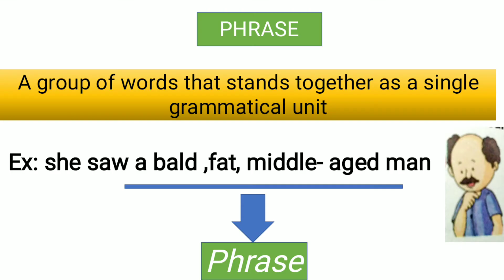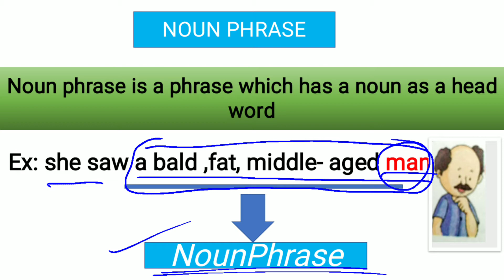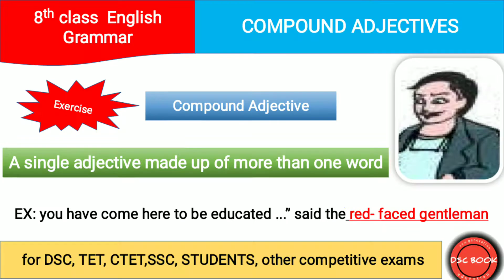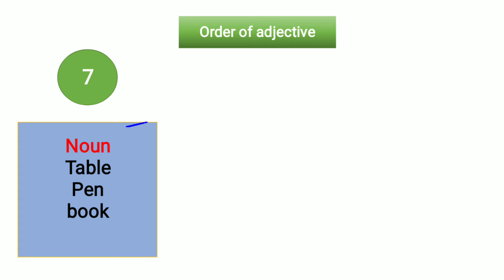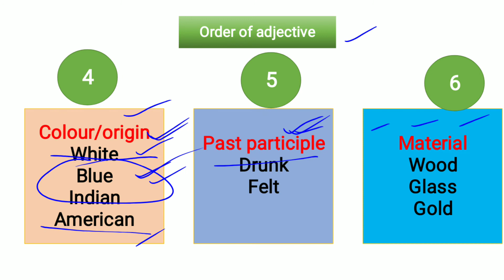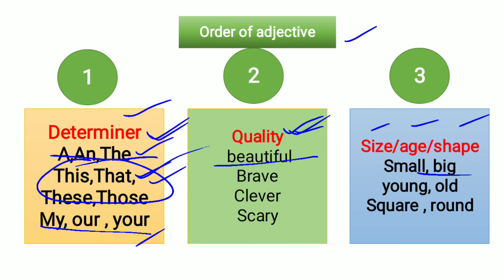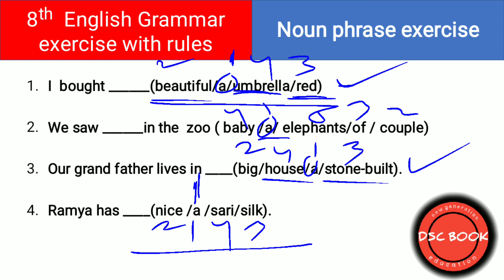8TH CLASS ENGLISH GRAMMAR NOUN PHRASE EXERCISE DSC,TET,CTET,SCHOOL STUDENTS DSC BOOK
8TH CLASS ENGLISH GRAMMAR NOUN PHRASE EXERCISE DSC, TET, CTET, SCHOOL STUDENTS DSC BOOK